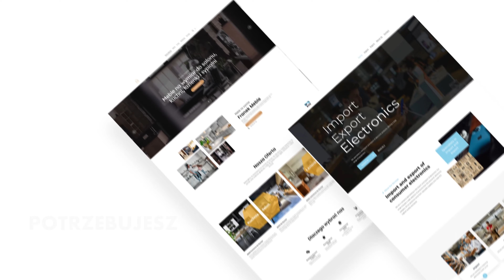Tworzenie Stron Internetowych Głubczyce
Strony Internetowe Głubczyce